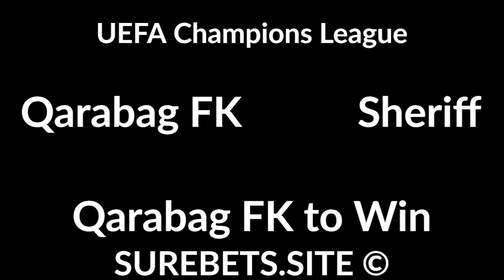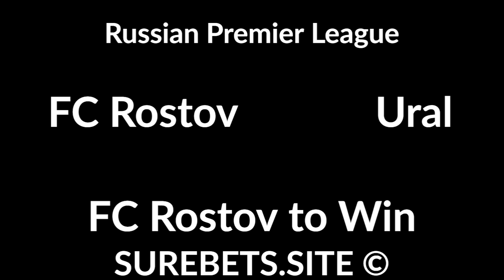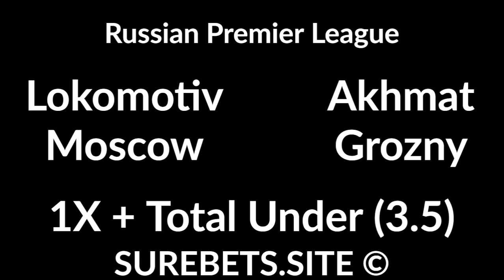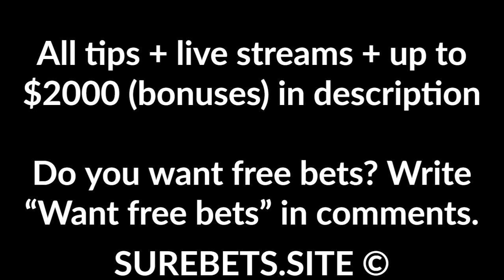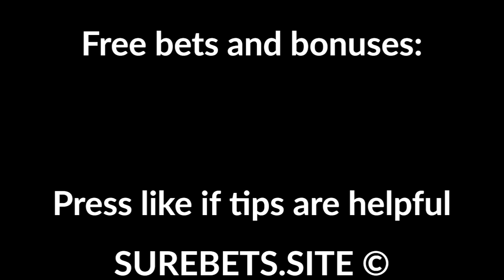Football Betting Tips Today - 26 August 2020 - UEFA Champions League, RPL, Russian Cup, CSL, MLS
AZ Alkmaar vs Viktoria Plzen
BTTS

Celje vs Molde
Molde to Win (0)

Suduva vs M. Tel-Aviv
M. Tel-Aviv to Win

Qarabag FK vs Sheriff
Qarabag FK to Win

Dynamo vs Zenit
Zenit to Win

FC Rostov vs Ural
FC Rostov to Win

Krasnodar vs CSKA Moscow
Krasnodar to Win (0)

Rotor vs Spartak Moscow
Spartak Moscow to Win (-1)

Rubin Kazan vs FC Ufa
Rubin Kazan to Win

Lokomotiv Moscow vs Akhmat Grozny
1X + Total Under (3.5)

SKA-Khabarovsk vs Fakel
SKA-Khabarovsk to Win

Henan Jianye vs Shanghai Shenhua
Shanghai Shenhua to Win

Philadelphia vs NY Red Bulls
Philadelphia to Win

Betting Tips for: UEFA Champions League, Russian Premier League, Russian Cup, CSL, MLS